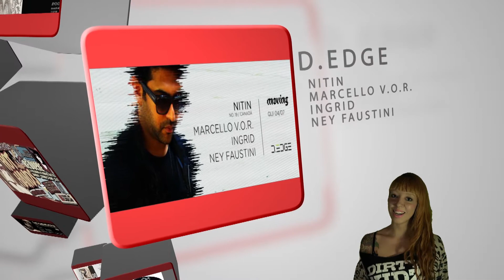Agenda STS TV - Dicas com o melhor da noite!!!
Ferdi Gi dá o roteiro das principais baladas no Brasil desta semana!!!
Agenda SeeTheSound TV, uma nova maneira de saber o que acontece na noite!!!